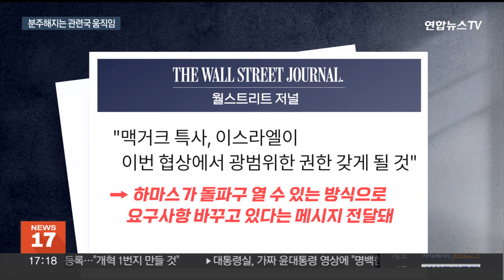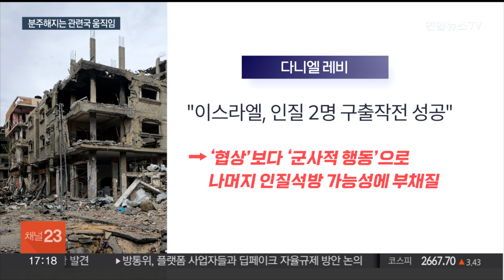가자전쟁 휴전협상에 돌파구 열리나…"하마스가 새 협상안 내놔" / 연합뉴스TV (YonhapnewsTV)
가자전쟁 휴전협상에 돌파구 열리나…"하마스가 새 협상안 내놔"

[앵커]

교착 상태에 빠졌던 이스라엘과 하마스 간 휴전 협상이 진전될 조짐을 보이고 있습니다.

미국과 아랍국가들이 중재 노력을 강화하는 가운데, 이스라엘도 협상 대표단을 꾸려 파견하기로 했습니다.

황정현 기자입니다.

[기자]

미 백악관의 브렛 맥거크 중동담당 특사가 최근 이스라엘을 방문해 요아브 갈란트 이스라엘 국방부 장관을 만난 것으로 알려졌습니다.

하마스 지도부와 협상을 주도하고 있는 이집트 관리들과 회담을 가진 지 하루 만입니다.

월스트리트 저널에 따르면 이 자리에서 맥거크 특사는 이스라엘이 이번 협상에서 광범위한 권한을 갖게 될 것이라고 말했습니다.

하마스가 협상에 돌파구를 열 수 있는 방식으로 요구사항을 바꾸고 있다는 메시지가 이스라엘에 전달된 걸로 알려졌습니다.

하마스 지도자들을 죽이지 않는다는 보장을 받는 대가로 영구휴전과 이스라엘의 가자지구 완전철수 요구를 포기했다는 보도도 나왔습니다.

이 때문에 이스라엘과 하마스 간 휴전 협상에 속도가 나는 것 아니냐는 전망이 나오고 있습니다.

실제로 윌리엄 번스 미 중앙정보국 국장이 수일 내에 중동 고위 지도자들을 만날 것으로 예상되고 있습니다.

번스 국장은 앞서 지난해 11월 이뤄진 일주일간의 휴전을 성사시키는 데에 중요한 역할을 한 바 있습니다.

이스라엘 역시 휴전 및 인질 협상 회의에 대표단을 파견하기로 했습니다.

다만 양측 간 격차는 여전히 좁혀지기 어려울 거란 전망도 나옵니다.

과거 팔레스타인과의 협상에 관여했던 다니엘 레비는 최근 이스라엘군이 인질 2명을 구출하면서 이스라엘이 군사적 행동으로 나머지 인질을 구출할 수 있다는 인식이 커졌다고 전했습니다.

휴전 기간 또한 걸림돌로 지적됐는데, 영구휴전을 요구해온 하마스와 전쟁 종식에 부정적인 이스라엘 간 충돌이 예상됩니다.

주요 20개국 외교 수장들은 브라질에서 회의를 열고 각자 주권을 인정하는 '두 국가 해법'이 분쟁의 유일한 해결책이라는 데에 만장일치로 동의했습니다.